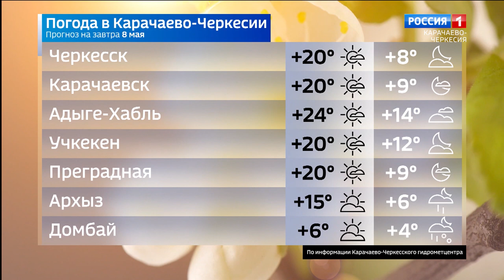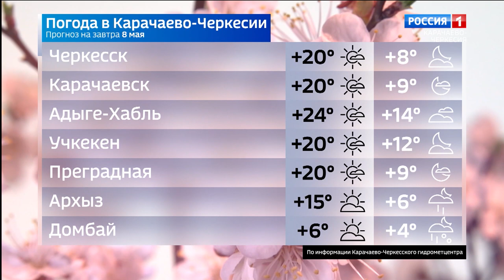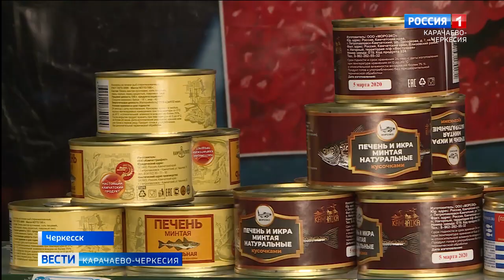Вести Карачаево-Черкесия 07.05.2021